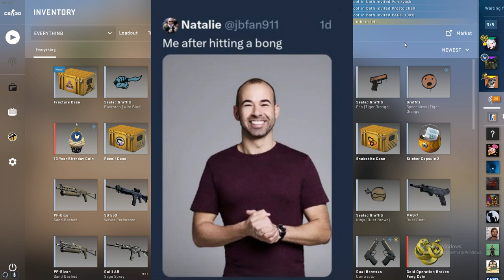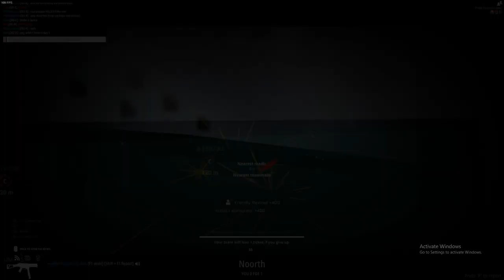Content 12 - Freglis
cock benis